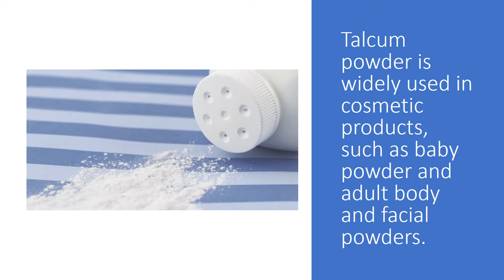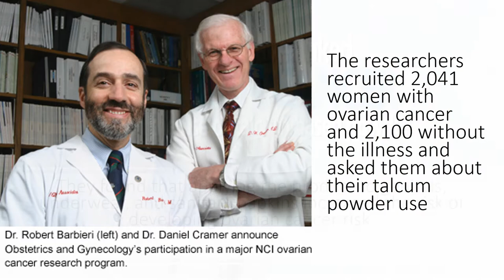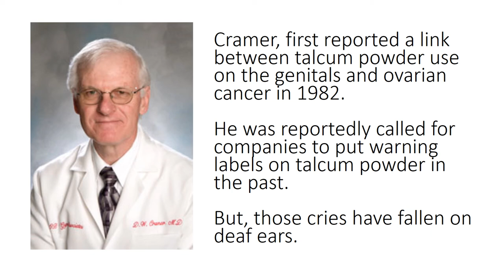Talcum Powder Cause Ovarian Cancer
Saint Louis jury ordered Johnson & Johnson to pay $72 million in damages to the family of a deceased Alabama woman who claimed the companys talcum powder caused her ovarian cancer. The company claimed their products are safe, but a study published in the journal Epidemiology suggests otherwise. Ovarian cancer is the eighth most common cancer and the fifth leading cause of cancer death in the U.S., with 20,000 women being diagnosed with the illness each year, It accounts for 3 percent of all cancers in women. Talcum powder is widely used in cosmetic products, such as baby powder and adult body and facial powders. Talcum powder is made from talc, a mineral that consists of the elements magnesium, silicon, and oxygen, which is used to absorb moisture and cut down on friction. Some talc contains asbestos, according to the American Cancer Society, a substance that has been linked to cancers in and around the lungs when inhaled.